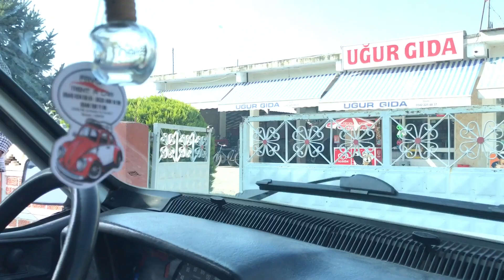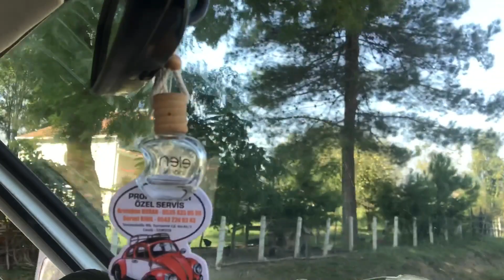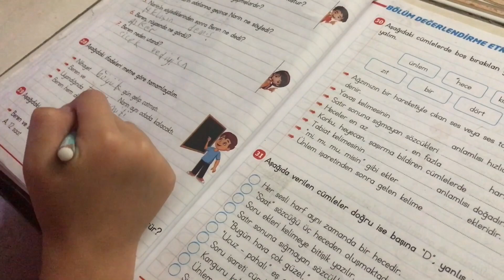Bir günde böyle geçti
Çarşamba ilçesi Yeşilırmak